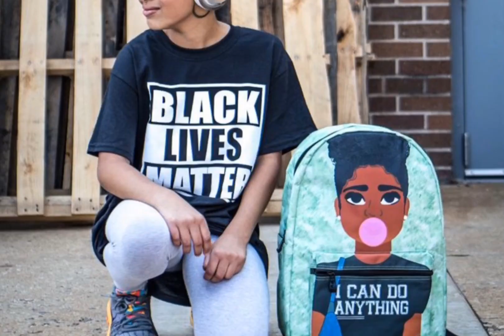Blended Designs 'I Can't Breathe' Mask Gives Back to Until Freedom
Learn how Blended Designs is giving back and promoting social justice with the sale of their 'I Can't Breathe' George Floyd design. Shop masks at BlendedDesigns.com.